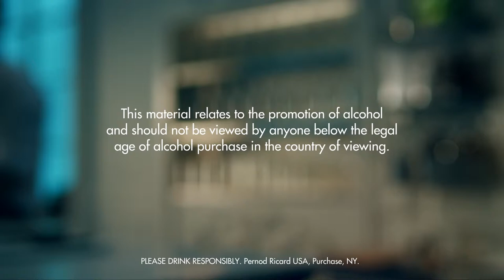EL DIABLO DRINK RECIPE - HOW TO MIX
Fill a chilled highball glass with ice cubes. Add crème de cassis, lime juice and reposado tequila. Stir. Top up with ginger ale. Garnish with lime.

INGREDIENTS
2 Parts Reposado Tequila
0,75 Part Crème de Cassis
0,75 Part Lime Juice
Ginger Ale
1 Wedge Lime
Ice Cubes